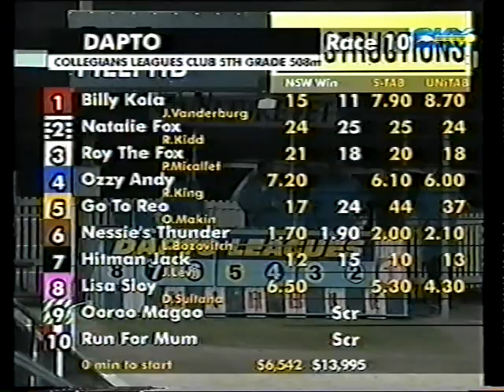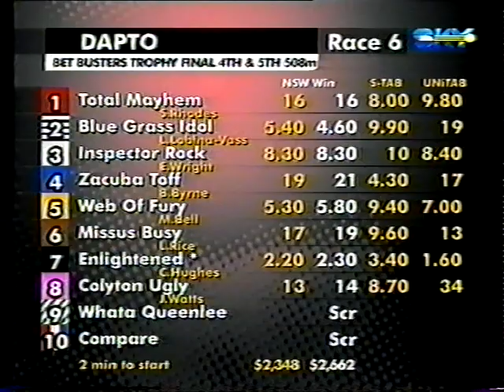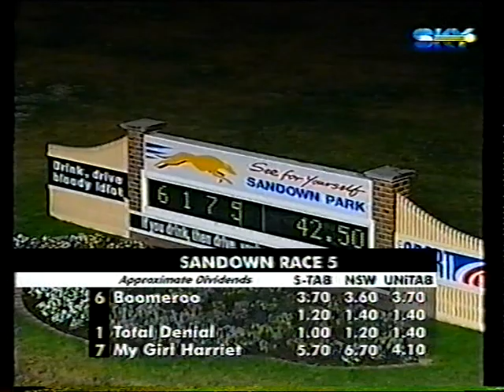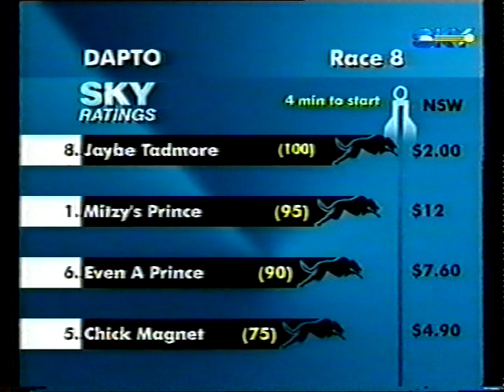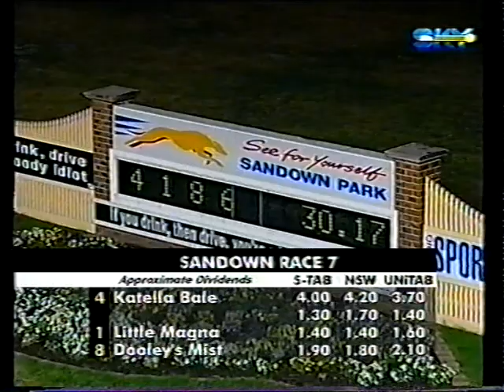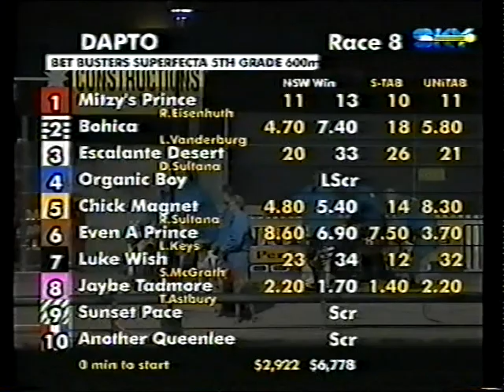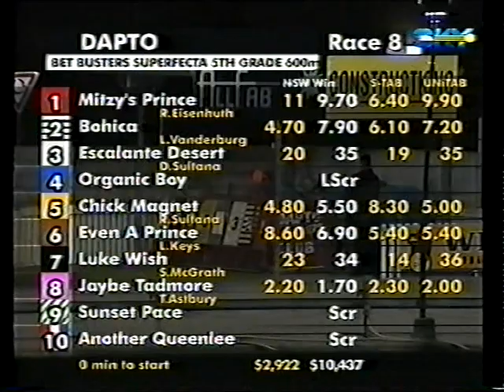Thu Night 27 June 2002 Pt 2